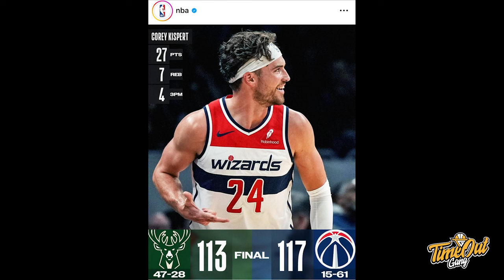TIME OUT: MARQUES BOLDEN MAIN LAWAN JAYSON TATUM I RANS Bikin Shock Fans I Bucks Banyak Red Flag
Thumbnail photo via @CharlotteHornets

Untuk membeli merchandise official channel bisa langsung ke TOKOPEDIA NO LIMITS